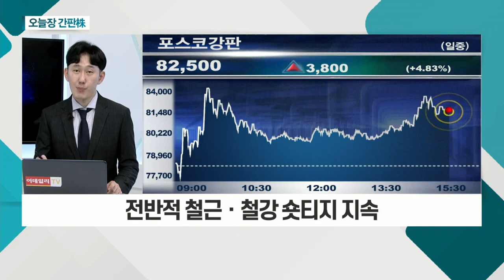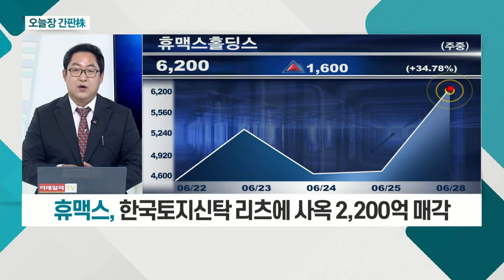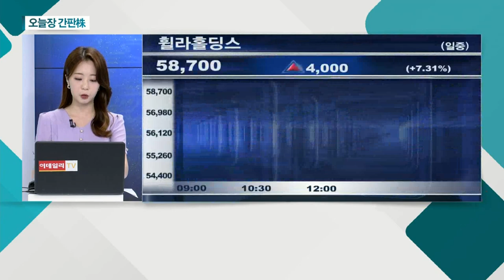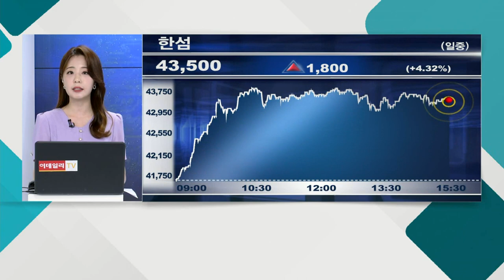포스코강판... 모회사 POSCO 中 허베이강철과 합작사 추진 / 휴맥스홀딩스... 한국토지신탁 리츠에 사옥 2,200억 매각_오늘장 간판주 (20210628)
포스코강판(058430)
- 철강 관련 강한 실적 모멘텀 존재
- 모회사 POSCO 中 허베이강철과 합작사 추진
- 전반적 철근ㆍ철강 숏티지 지속

휴맥스홀딩스(028080)
- 휴맥스 등 보유한 휴맥스그룹 지주회사
- 한국토지신탁 리츠에 사옥 2,200억 매각
- 마포구청과 카셰어링 MOU 체결
- 'AJ파크ㆍ대영채비' 인수